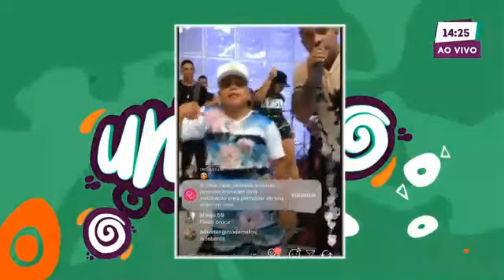LA FURIA - UNIVERSO AXÉ - 29/12/2017